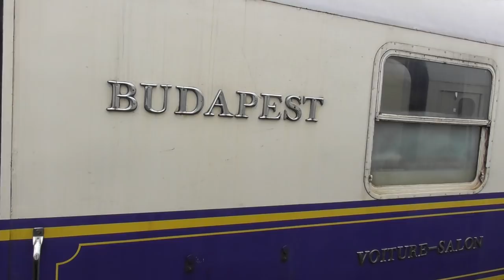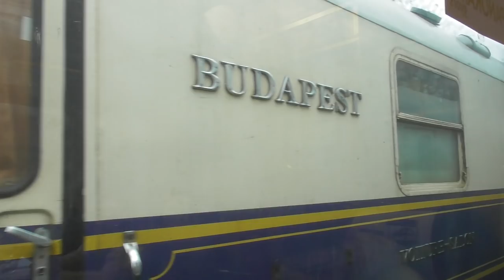2017.12.30 Nohab verseny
Székesfehérvár-Szabadbattyán között egymás mellett haladtak a Nohabos vonatok.